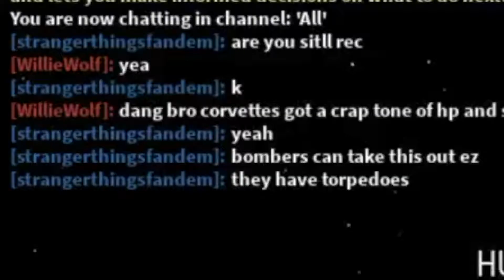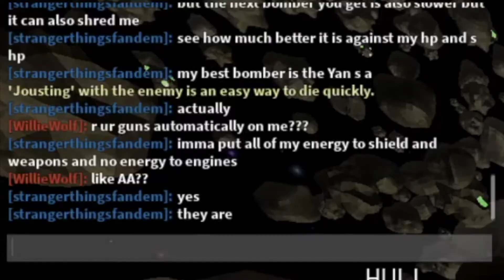Taking on a the Mighty Corvette! | Skirmisher Spaceship Combat | Roblox | Ep. 1, Part 2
So today I realized that there is always a bigger fish. with better guns. and bigger guns. and anti aircraft armaments... So yea, facing a Corvette was quite an experience. But even the biggest fish has a weakness. Hehehe.